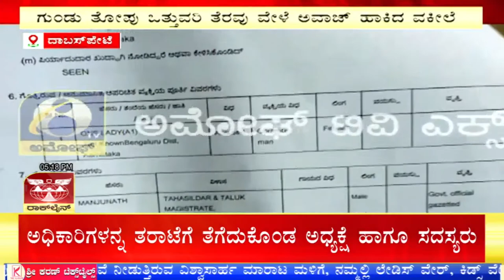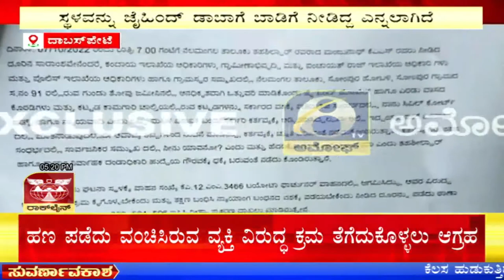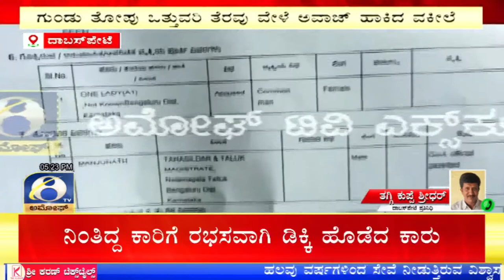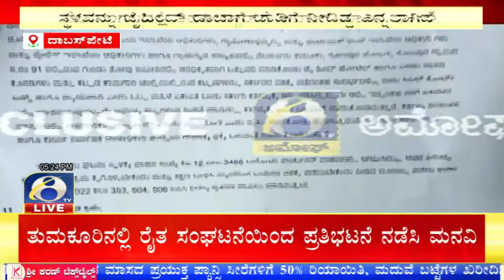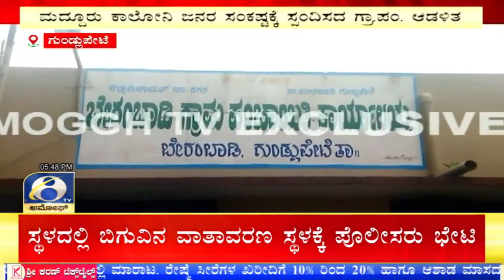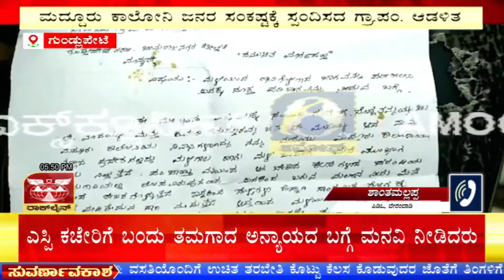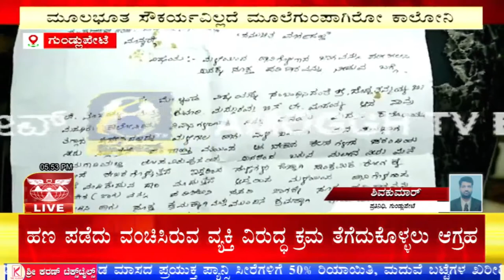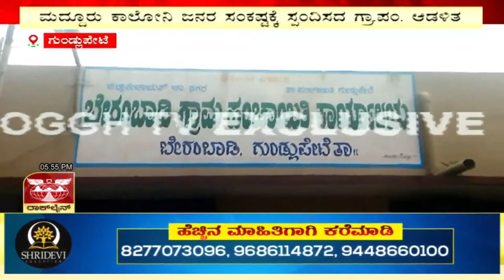ಸಾಂಕ್ರಾಮಿಕ ರೋಗಗಳ ತಾಣವಾದ ಅಂಗನವಾಡಿ ಕೇಂದ್ರ | ಅಮೋಘ್ ನ್ಯೂಸ್ | Amoggh T.V | @5pm | 10-10-2022